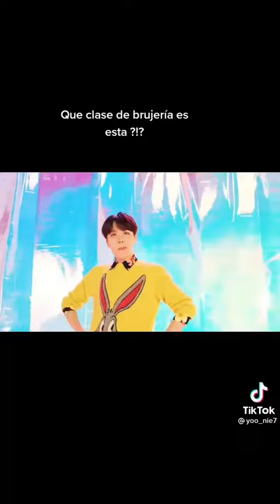que clase de brujeria es esta ?😮 BTS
creditos ala cuenta de tik tok